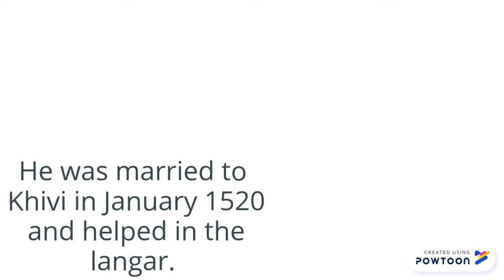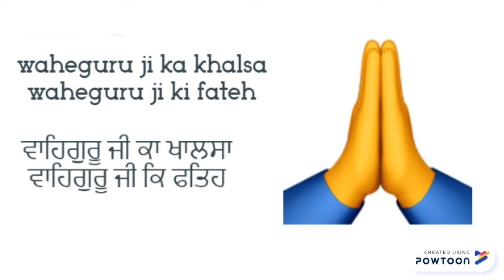Guru Angad Dev Ji History Part 1